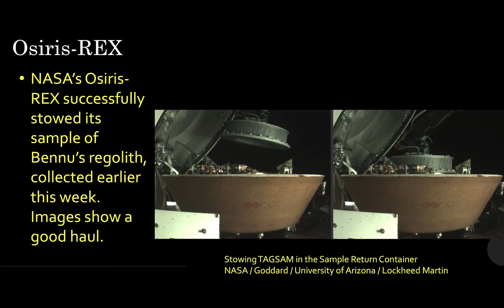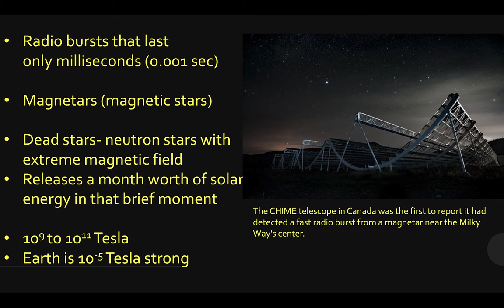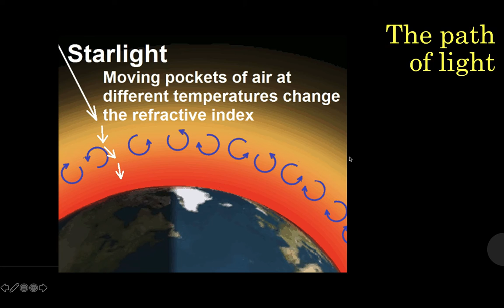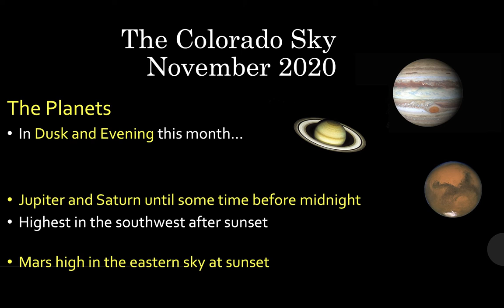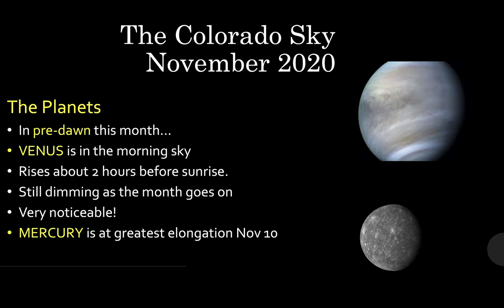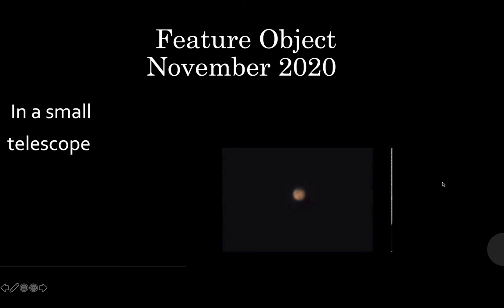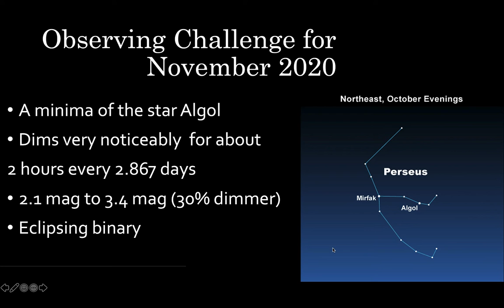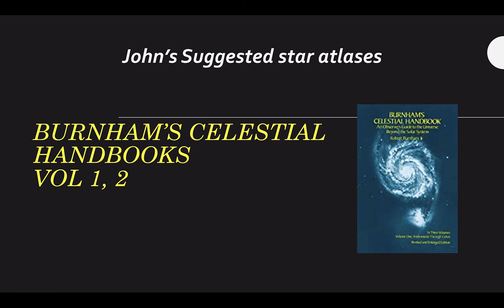The Skies over Colorado - November 2020